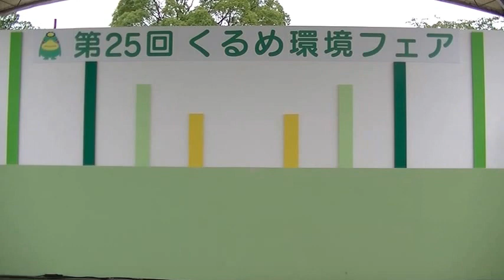環境フェア 九州男児新鮮組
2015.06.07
久留米環境フェア　スタジオＭＪ